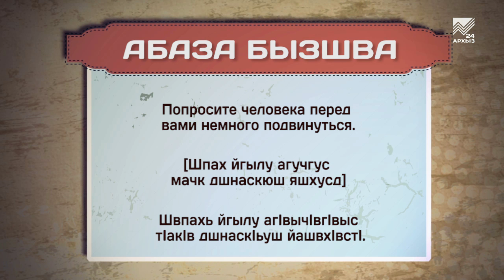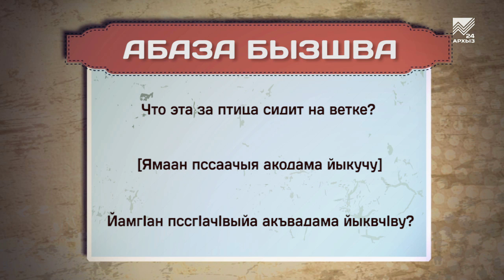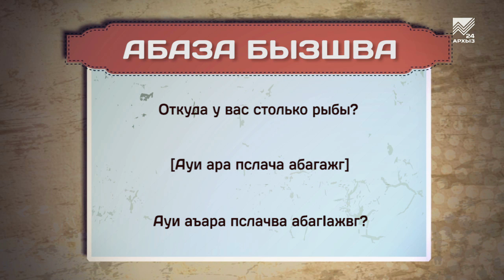Разговорник (абазинский язык) (02.10.2020)